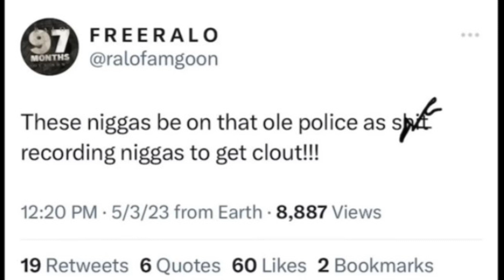Ralo Respond To His Homie Secretly Recording Him While Admitting To Working With The FBI